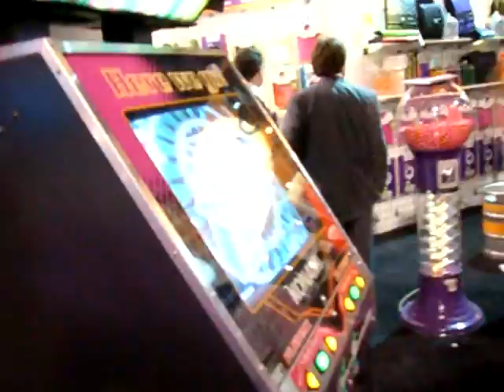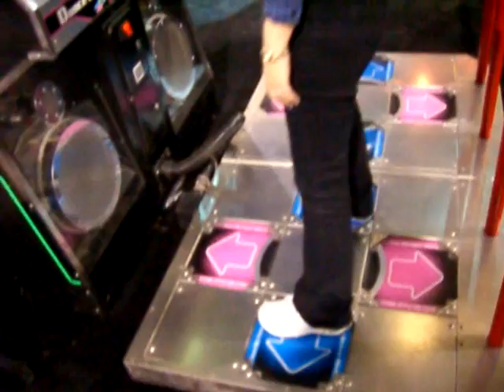CES 2010: We [Heart] Speck and Dancing Amy - GottaBeMobile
Speck Products got the hook up! You need a giant bag to store your entire mobile office? Speck! Want beer, Jolly Rancher and Laffy Taffy? Speck! Want to dance, dance, dance? Speck! Amy talks about her bag problem in video one. We marvel at the games and goodies at the Speck booth, and yes, there was beer. Finally, Amy pounds the dance floor on Dance Dance Speckluation.